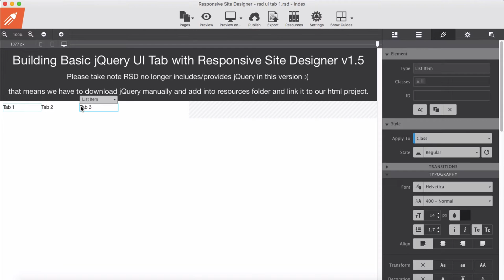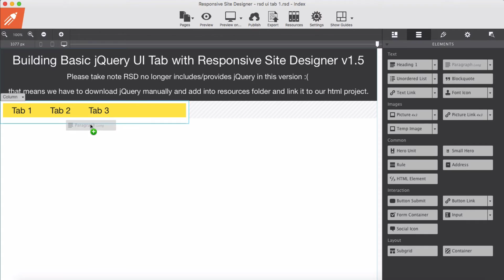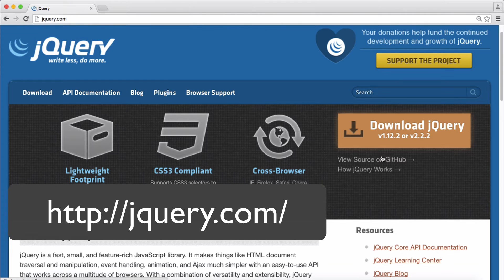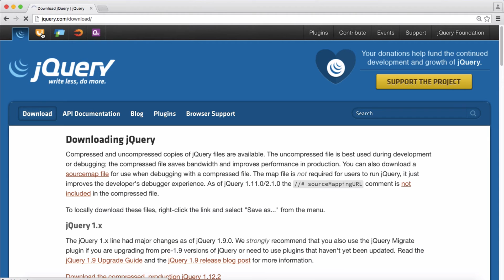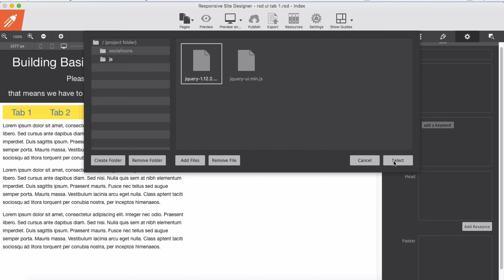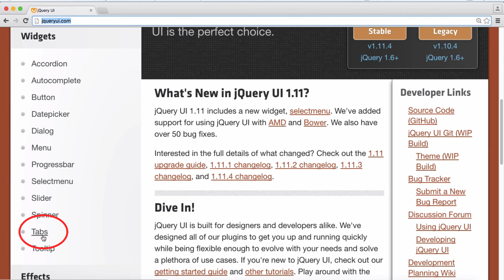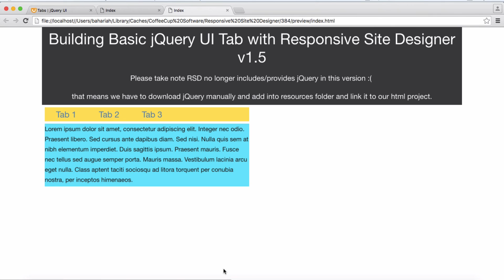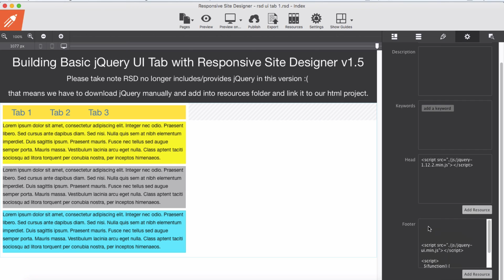Building Basic jQuery UI Tab with Responsive Site Designer v1.5